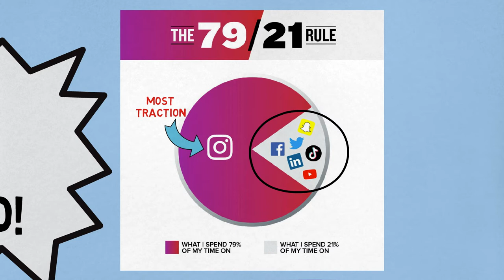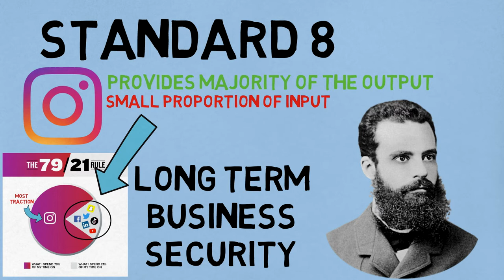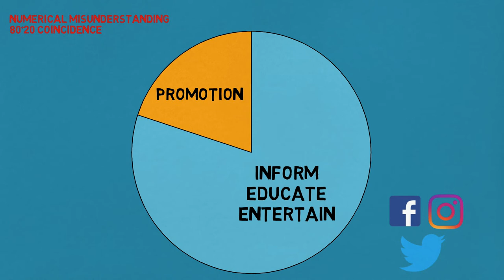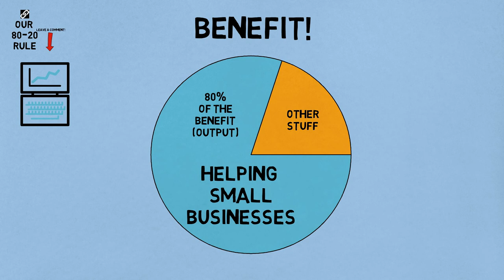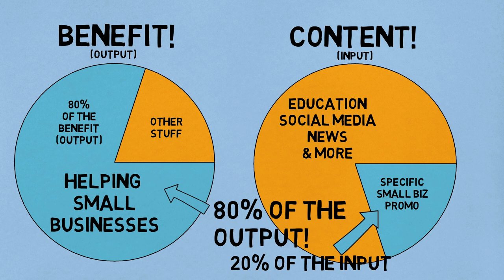How to get the MOST from the LEAST-The 80/20 Rule Explained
The 80/20 Rule Explained

The 80/20 rule or The Pareto Principle is something that can be applied across so many industries. Pareto Analysis is well known in the world of Economics but the Pareto Principle is often misinterpreted! But what is the Pareto Principle? How does the 80/20 rule work? And how is the Gary Vee model misinterpreting the rule? Find out in this video!

At EntreConnect, we aim to inform businesses with entertaining content about Start Ups and Marketing . We also make Marketing Videos for small Start Ups to get their name out there!